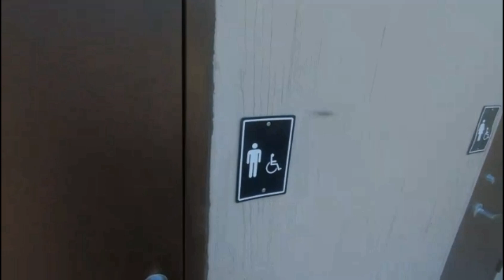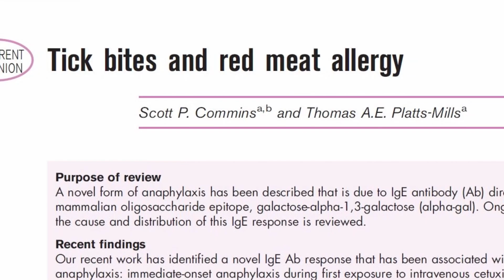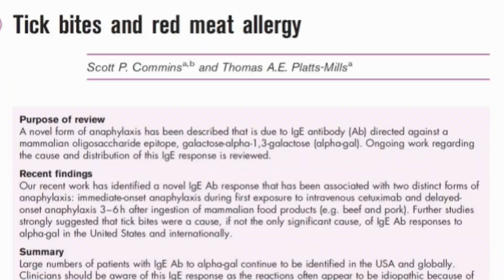A tick made me allergic to beef, lamb, and pork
The bite of the lone star tick causes an allergy to mammalian meat in some people. No beef, lamb, or pork after this little bug sucks your blood.